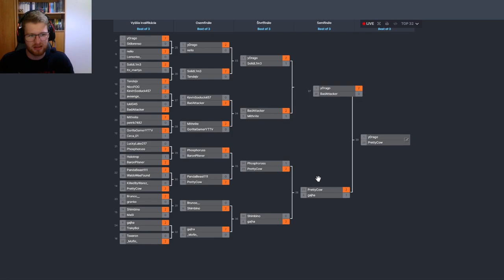PRVÝ ČESKOSLOVENSKÝ BRIDGE TURNAJ | Stream Highlights #17 | Cwortex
Server: Survival Games
IP: mc.survival-games.cz

Môj PC:

CPU: AMD Ryzen 5 3600 6-Core Processor
GPU: NVIDIA GeForce GTX 1660 Super
RAM: 16GB
Res: 3840x2160 (4K)
OS: Windows 10 Home

Mouse: Glorious Model O
Keyboard: HyperX Alloy Origins Aqua
Headset: Niceboy ORYX x700 Legend